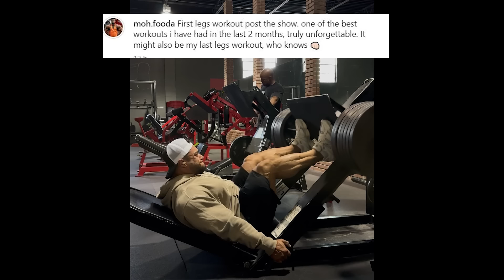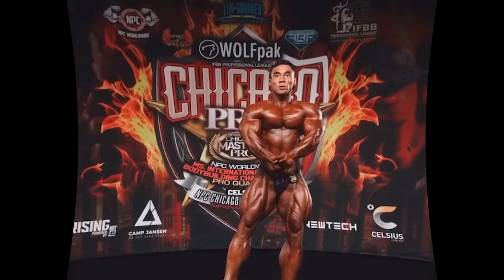Can Samson shock bodybuilding world in 11 weeks +Krizo still massive + Foda ,Tim & Vlad in for Tampa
Can Samson shock bodybuilding world in 11 weeks +Krizo still massive + Foda ,Tim & Vlad in for Tampa , Shouming Yan also going for Tampa Pro , Akim Williams look really good for 11 weeks out , Can anyone beat Jon De La Rosa at Tampa Pro 2024 ?
*Interact with me on social media*

Code :rogier25